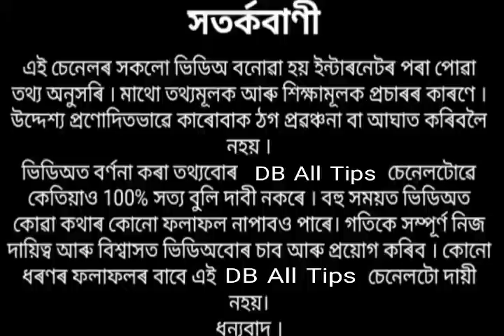পুহ মাহত এই উপায় কৰিলে সকলো মনোকামনা শীঘ্ৰে পূৰ্ণ হয় ।